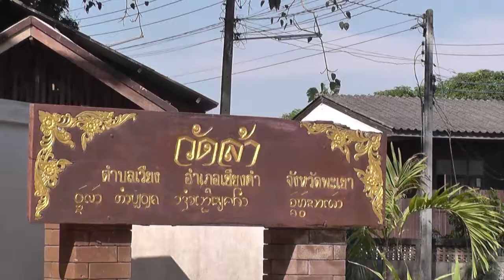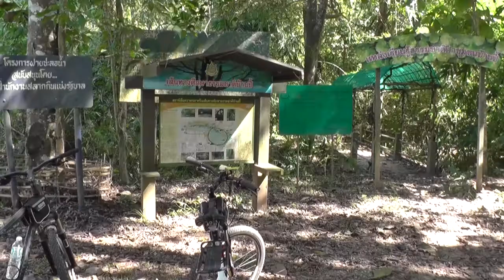Scenes of Thailand: Chiang Kham cycle tour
Scenes taken of in January 2018 of a cycle tour taken around Chiang Kham, from Rico Resort (led by Rico, and a Thai guide). Includes interactions with locals who happened to be on our route: farmer digging up root vegetables, group clearing up after last night’s celebrations, market stall holders, carpenter making a sign, fresco artist in a temple, rubber tapper.